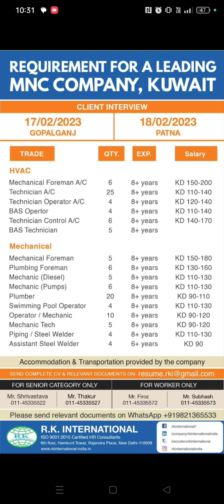job in Kuwait MNC company good salary package Apply kare| कुवैत एमएनसी कंपनी का काम है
is video me Saudi Arabia ki vacancy ke bare me bataya gya hai aap video puri dekhe video puri dekh Kar aap aasani se samajh payenge kaise apply Karna hai office ki puri details is video me hai

aur aap hamare channel me naye hai to channel ko subscribe kare aur bell icon ko set Kar de ki jab bhi new video upload ho to uska notification aapko turant mi Jaye